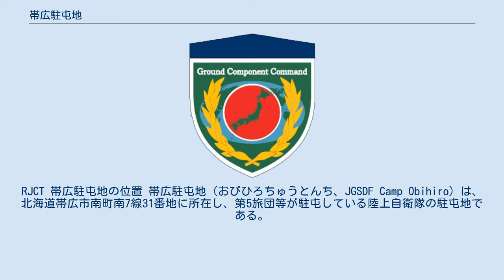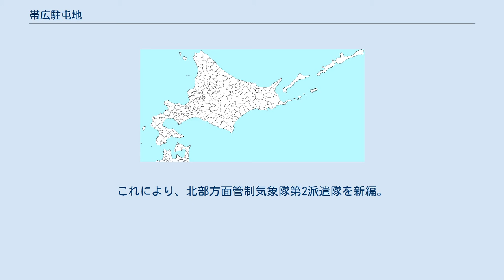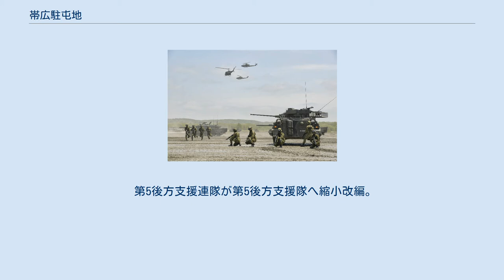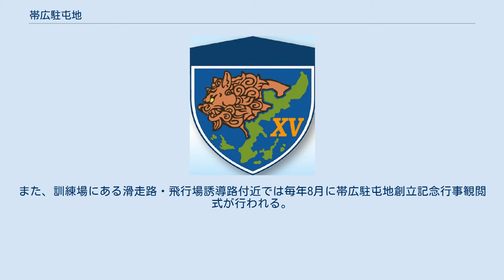帯広駐屯地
RJCT 帯広駐屯地の位置 帯広駐屯地（おびひろちゅうとんち、JGSDF Camp Obihiro）は、北海道帯広市南町南7線31番地に所在し、第5旅団等が駐屯している陸上自衛隊の駐屯地である。
 駐屯地内には十勝飛行場があり、北部方面隊及び第5旅団のヘリコプター部隊が使用している。
1964年（昭和39年）から1981年（昭和56年）に現帯広空港が開港するまでは民間機の運航も行われ、帯広空港とも呼ばれていた。
1972年から1981年までは、航空大学校帯広分校が併設され、同大学校のフライト訓練にも使用されていた。
 駐屯地司令は、第5旅団副旅団長が兼務。
最寄の演習場は、然別演習場。
 2003年（平成15年）度末に第5師団を総合近代化旅団として改編された。
 2020年（令和2年）8月17日付けをもって、防衛大臣が指定する対象防衛関係施設の敷地又は区域及びその周囲おおむね300メートルの地域の上空に対象施設に該当し、小型無人機等の飛行が禁止される。
 第5管区隊が第5師団に改編される。
 北部方面航空隊を北部方面飛行隊に改編。
これにより、北部方面管制気象隊第2派遣隊を新編。
第5管区隊第5航空隊が第5飛行隊に改編。
 第5武器隊、第5補給隊、第5輸送隊、第5衛生隊を統合して第5後方支援連隊が編成完結。
 第5特科連隊第6大隊（高射特科）が第5高射特科大隊として分離独立し、師団直轄となる。
 第5特科連隊が第5特科隊へ縮小改編。
 第5後方支援連隊が第5後方支援隊へ縮小改編。
 第5施設大隊が第5施設中隊へ縮小改編。
 第4普通科連隊が即応予備自衛官訓練を終了し完全フル化改編。
第4普通科中隊を北部方面混成団隷下の第52普通科連隊第3普通科中隊に改編。
 第5対舟艇対戦車中隊を廃止。
 帯広駐屯地内十勝飛行場付近には訓練場（通称、帯広訓練場）があり、主に新隊員の教育訓練や持続走訓練・分隊や班規模の小規模訓練が行われる。
また、訓練場にある滑走路・飛行場誘導路付近では毎年8月に帯広駐屯地創立記念行事観閲式が行われる。